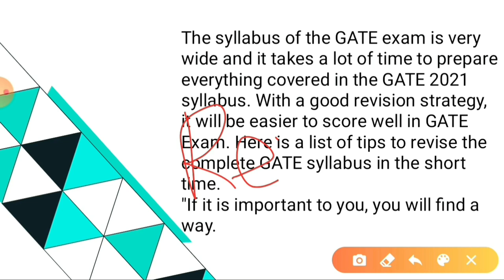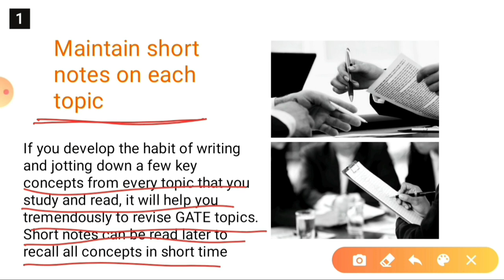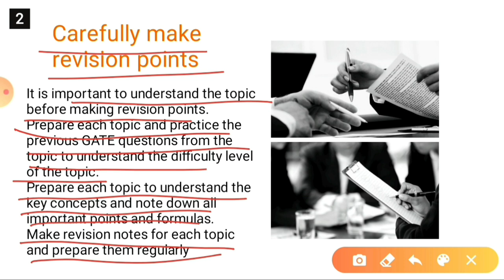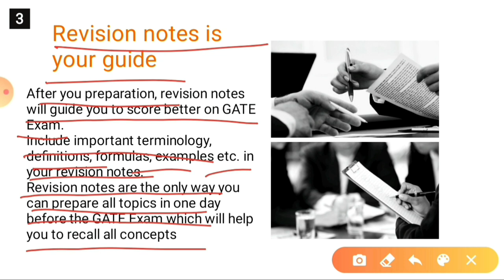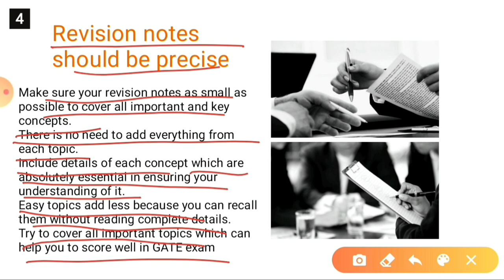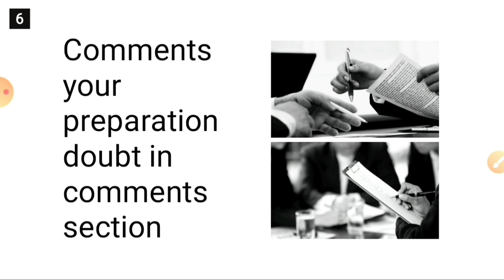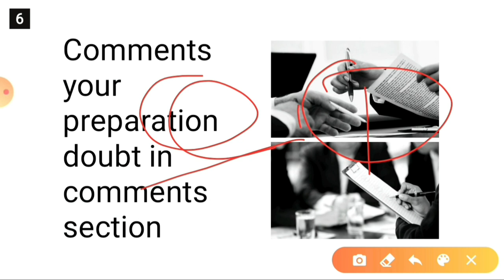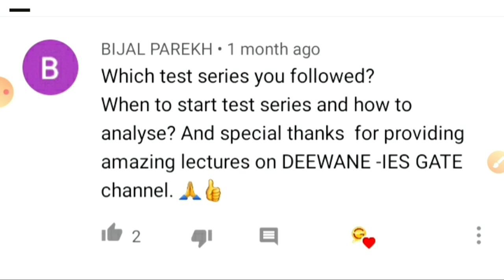Revision tips for GATE exam subjects by Kuldeep Singh Rathore GATE 2020 AIR 29